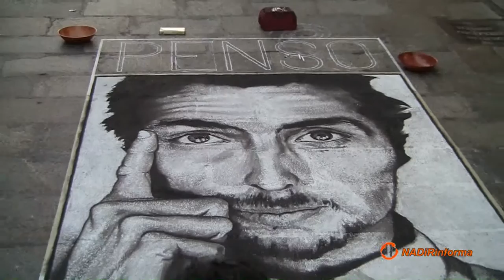Strade di Musica: Bucket Butchers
Dicembre 2015 via Ugo Bassi - Bologna -  i Bucket Butchers con le loro  percussioni.